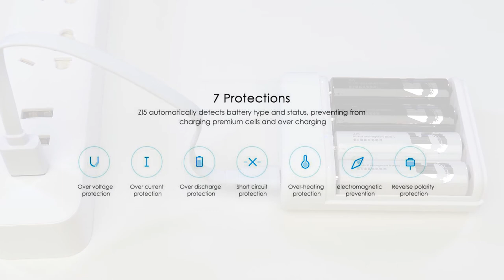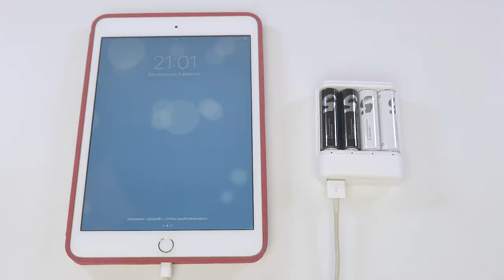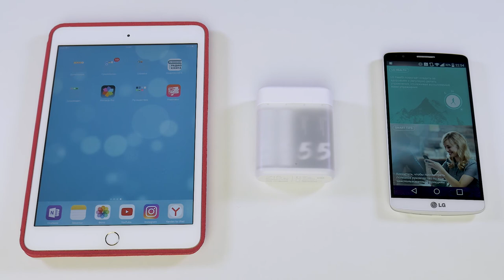Зарядное устройство ZI5 от Xiaomi ZMI Зарядка + Павер Банк из Китая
Устройство предназначено для зарядки Никель-Металлогидридных аккумуляторов типа AA и AAA. Питание осуществляется через входящий в комплект USB кабель. Благодаря такой особенности устройство можно запитать не только от USB розетки, порта компьютера, но и, например от обычного Павер банка. Время зарядки зависит от количества одновременно заряжаемых аккумуляторов. Так, время зарядки одного аккумулятора находится в пределах 2-х часов, а для зарядки 4-х аккумуляторов потребуется уже около 4-х часов. Устройство имеет аж целых 7 степеней защиты, благодаря чему высокая скорость зарядки является безопасной и практически не влияет на срок службы аккумуляторных батарей. В процессе зарядки светодиоды мигают белым светом, как только один из аккумуляторов полностью зарядился светодиод переходит в режим непрерывного свечения.

Интересной особенностью устройства является возможность работы в качестве Павер банка, для этого переключатель режима работы нужно перевести в положение Output. Нужно отметить, что данный режим работает при условии одновременной установки 4-х аккумуляторных батарей, световые индикаторы в этом режиме начинают последовательно мигать белым светом. Мощность зарядки на выходе в режиме Павер банка, ограничена 5-ю вольтами и 500-та миллиамперами. Данных показателей будет достаточно для питания устройств с низким энергопотреблением типа светодиодной лампы, usb вентилятора или зарядки смартфона. Планшет, к сожалению, при такой мощности, зарядить не удастся.